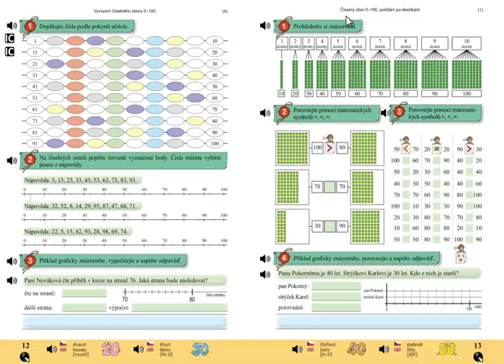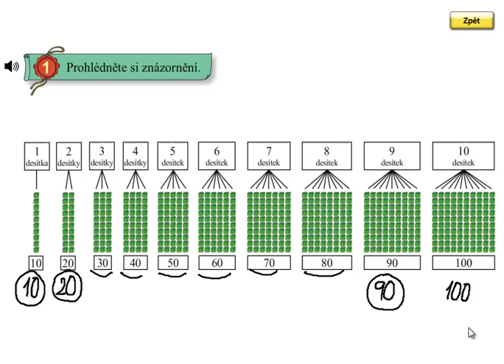Matýskova matematika 5.díl, strana 13, cvičení 1